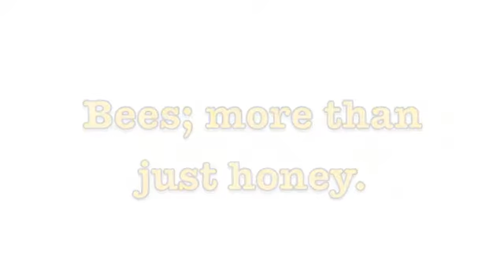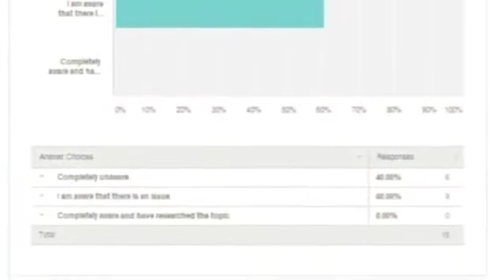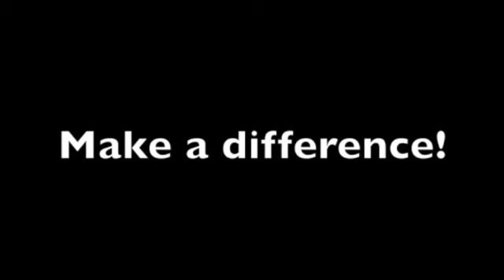Birmingham Children Buzz Loudly About the Declining Bee Population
Go-Givers